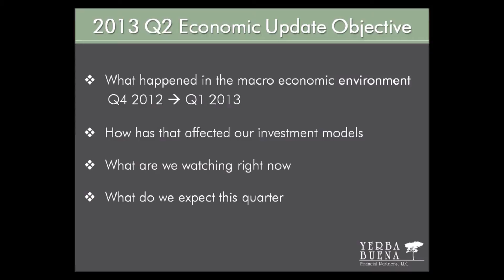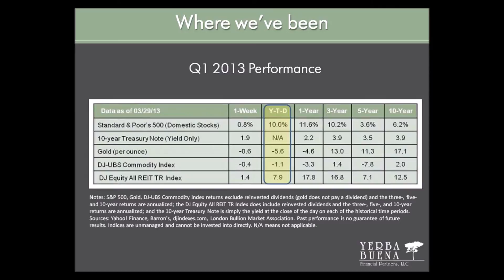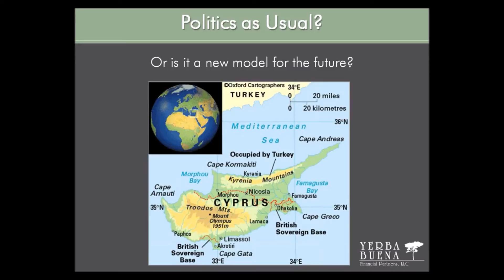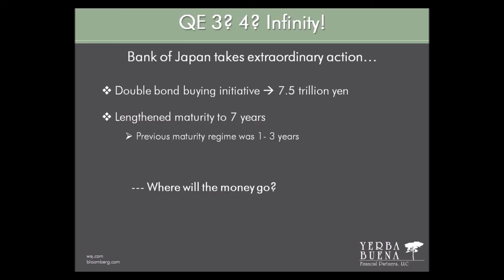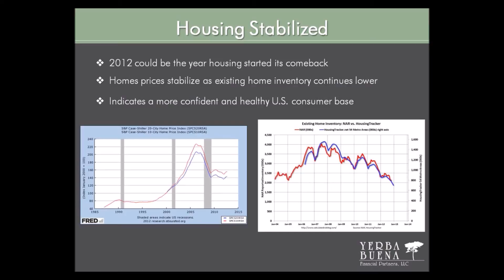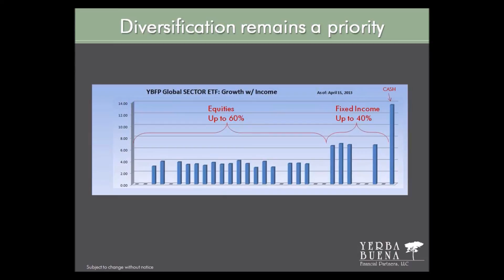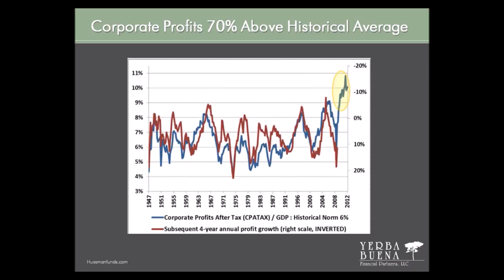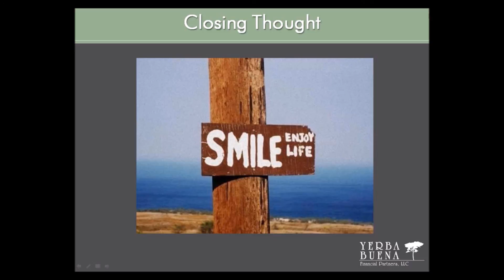YBFP Q2 2013 Webinar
On April 30, 2013 Bruce Frankel and Andy Zittell held a webinar (for clients only) to discuss economic events in the first quarter, how they've affected our investment models, and what we're watching going forward.